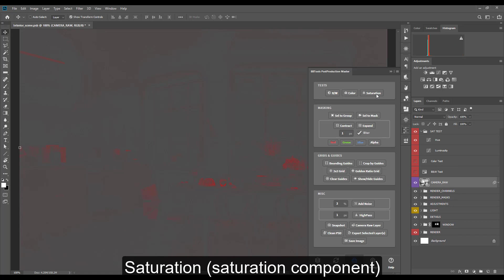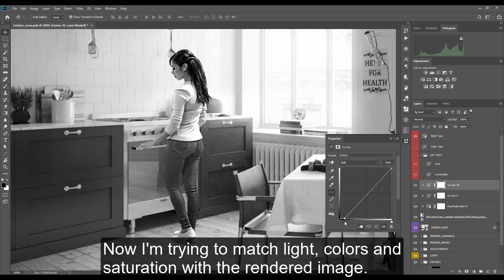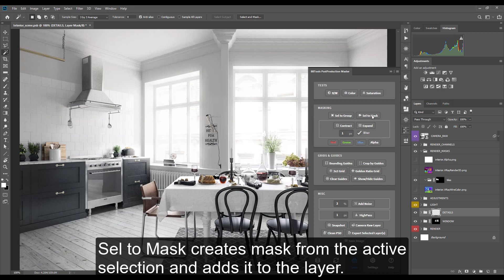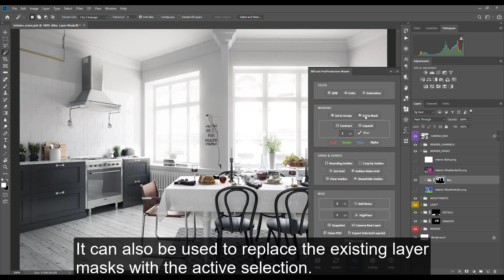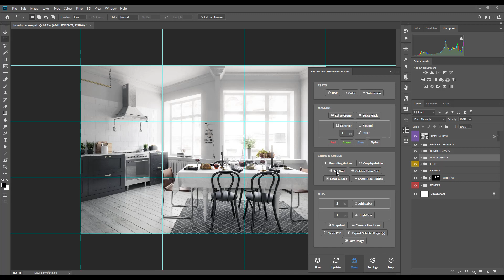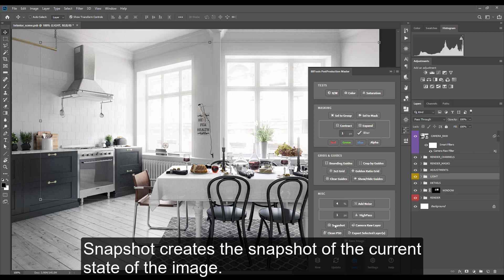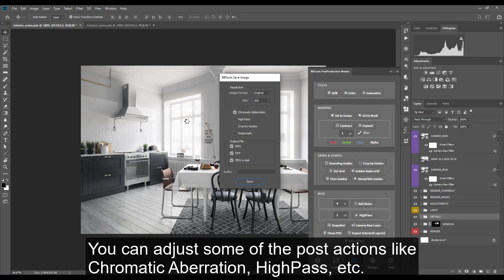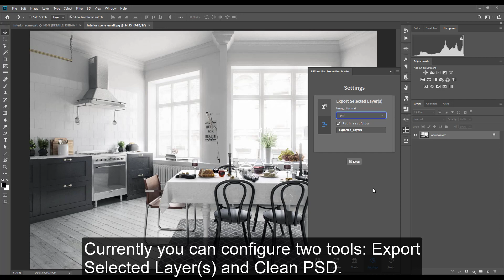PostProduction Master for Photoshop: Tools Overview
PostProduction Master is the essential Arch Viz post-production extension for Photoshop.